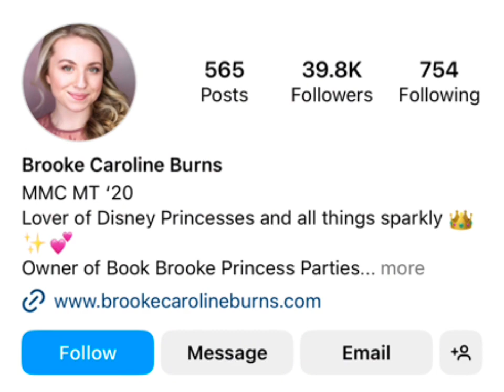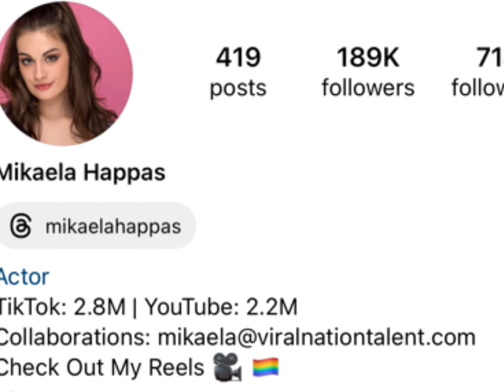Brookecaronolineb Vs Mikaela happas Real Age Lifestyle Biography